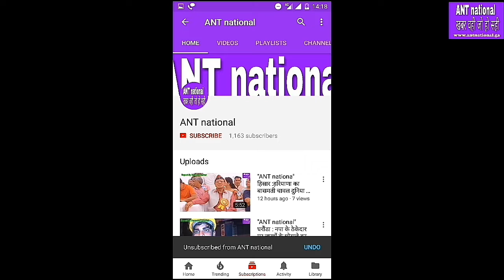हिसार : गलत ढंग से गोद ली गई बच्ची को 17 घंटे में बरामद कर असल मां-बाप को सौंपा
"ANT national"हिसार : गलत ढंग से गोद ली गई बच्ची को 17 घंटे में बरामद कर असल मां-बाप को सौंपा